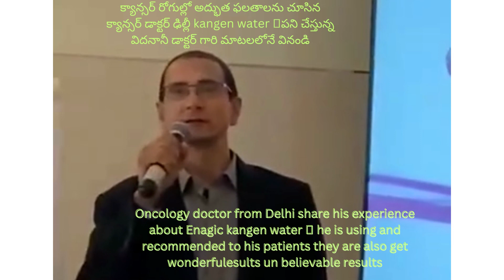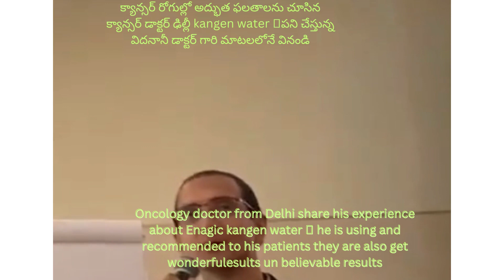😀oncology doctor share his experience good results in cancer patients 🤔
kangen water 💦 cures the cancer patient's problems